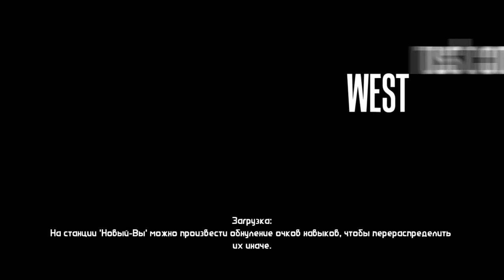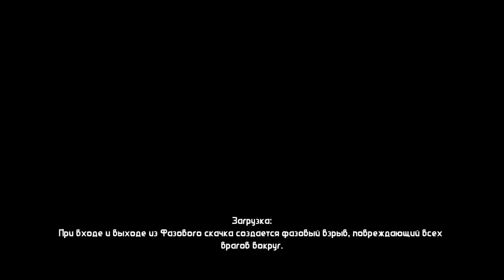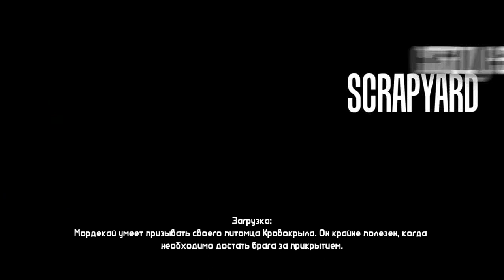Borderlands 1 #15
Borderlands 1 #15 Уровень игры: ВАРИАТИВНЫЙ Персонаж: Брик